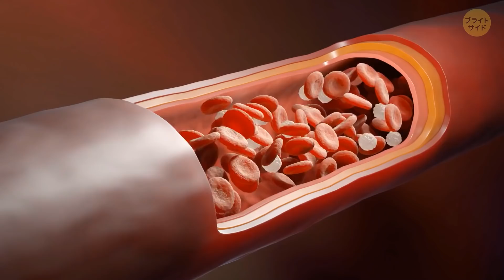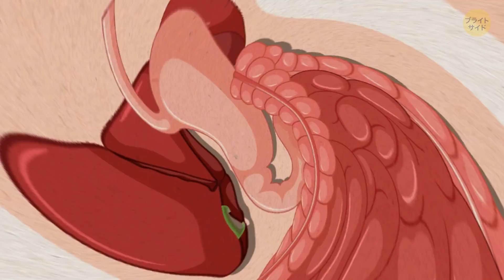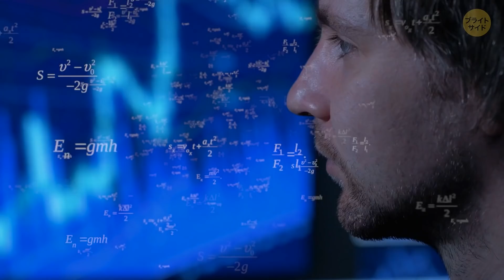みんなが信じているけれど実は間違っている人体の秘密